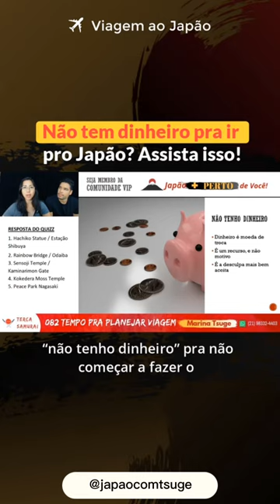🎌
Me conta se voc}ê também já caiu nesse erro tão comum na hora do seu planejamento de viagem!